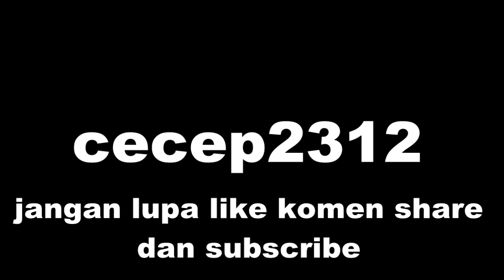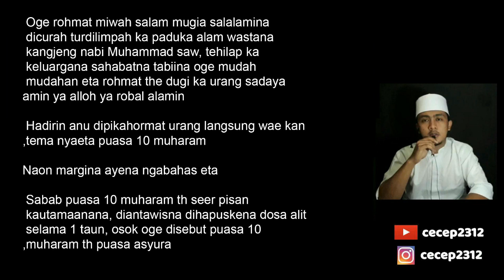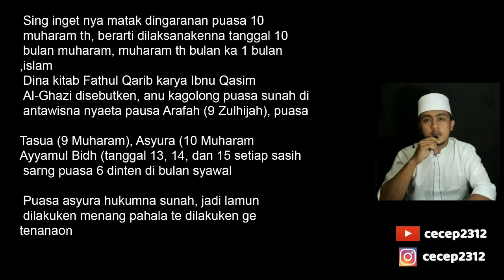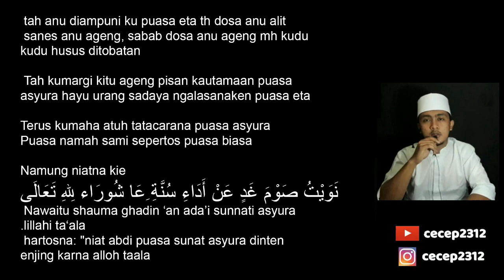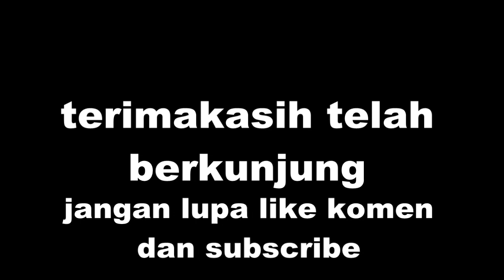CERAMAH BAHASA SUNDA TEMA PUASA ASYURA 10 MUHARRAM DILENGKAPI TEKS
mudah mudahan bermanfaat aminnn

file docx/pdf download
via gogl drive